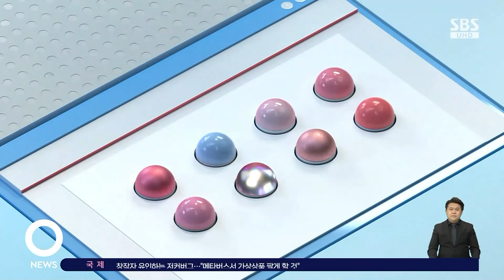나무에 목 묶인 채 간신히 버티는 개…주인의 변명 / SBS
SNS를 통해 오늘(13일) 하루 관심사와 솔직한 반응을 알아보는 〈오! 클릭〉 시간입니다.
전남 순천에서 대형견이 나무에 목이 묶인 채 간신히 버티는 영상이 공개돼 학대 논란이 일고 있습니다.
〈오! 클릭〉 첫 번째 검색어는 '나무에 묶인 개'입니다.